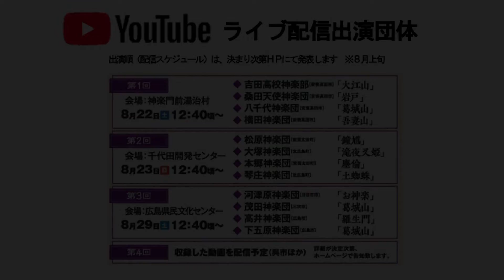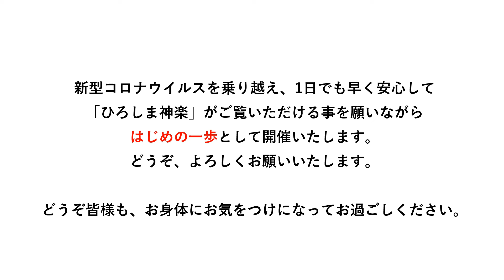無観客公演PR（桑田天使神楽団篇）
8月22日、23日、29日に無観客公演に出演いただく桑田天使神楽団からメッセージをいただきました。
※桑田天使神楽団は8/22に岩戸で出演です。